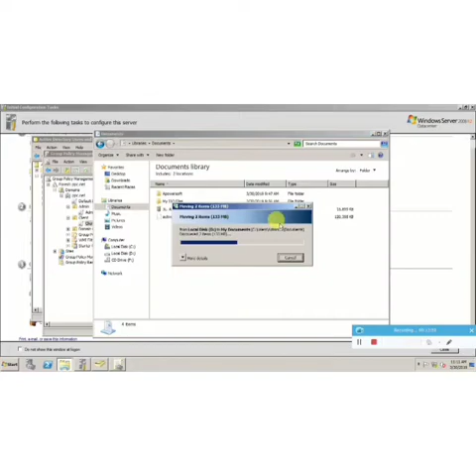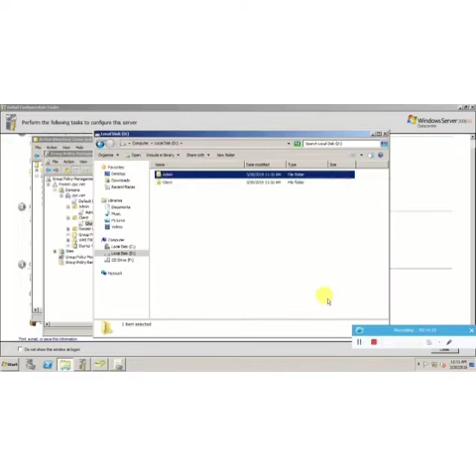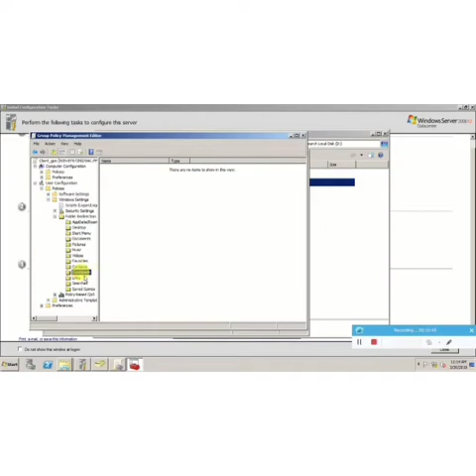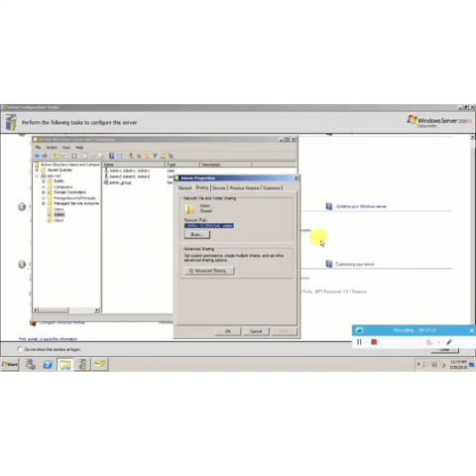Folder Re-Direction, Root Path, Network Path (Tagalog Version)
Folder Re-Direction, Folder Sharing, Root Path, Network Path (Tagalog Version)